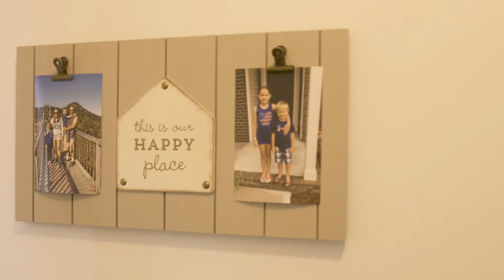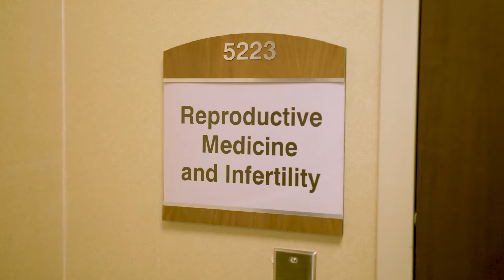Sarah Dean Says Goodbye to Breast Cancer, Hello to New Baby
At 32 years old, Sarah Dean was a busy working mom of two young kids with plans for another. Then breast cancer interrupted everything. Her initial shock and fear morphed into determination to regain her health and reclaim her life with the help of Levine Cancer Institute. Five years later, Sarah is cancer free and celebrating a new addition to her family.